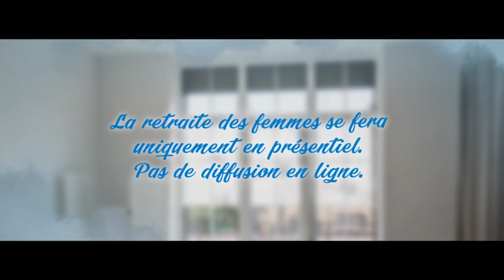ICC LE MAG du 21 AOUT AU 27 AOUT 2023 1